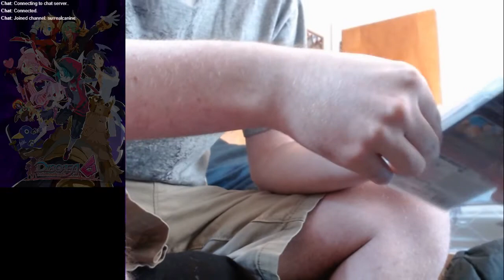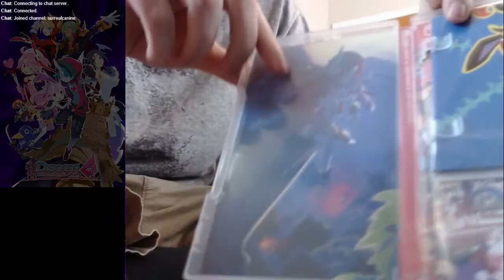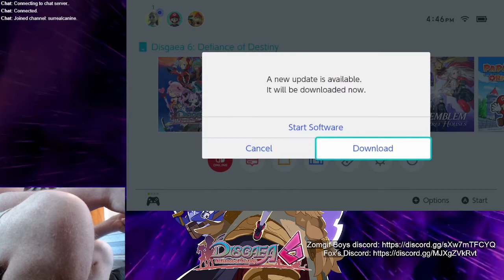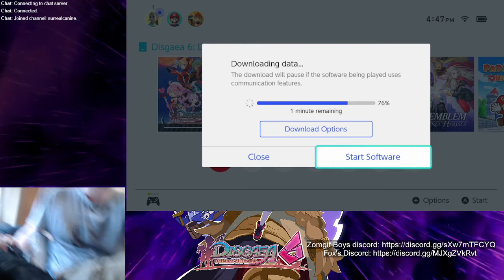Disgaea 6 - 0 - The Unboxing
Hey everyone! It's time to finish my Disgaea megaseries with a bang! At least for another couple years. Disgaea 6 came in the mail! Here's how it looks.